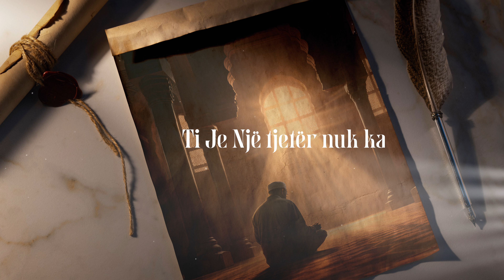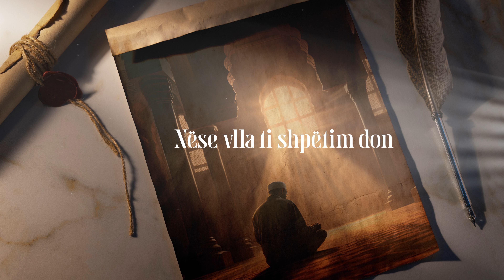Nafidan Miftari - Zotit lutju (2024)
Directed by: Bunjamin Kurtishi
✔️ Published by : GALAKTIKA Pictures

🎧 Nafidan Miftari

Performed by: Nafidan Miftari
Arranged by: Ardian Kastrati (Mproduction)
Main Cast: Nafidan Miftari
Video: GALAKTIKA Pictures

Zotit lutju dhe i beso
Rrugës Tij mos ju largo
Përveç Tij tjetër nuk ka
La ilahe IllAll-llah

Zoti i dashur ty të madhërojmë
Me namaz te adhurojmë
Ti je një tjetër nuk ka
La ilahe IllAll-llah

Nese vlla ti shpetim don
Jeto ti si Musliman
Ndash Xhenetin për me pa
La ilahe IllAll-llah